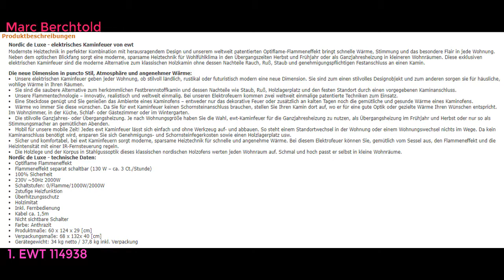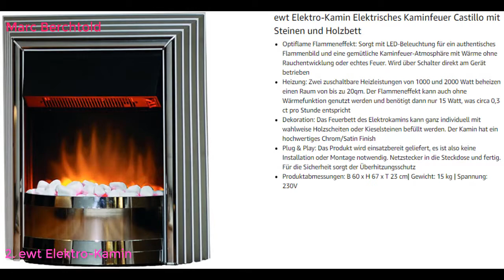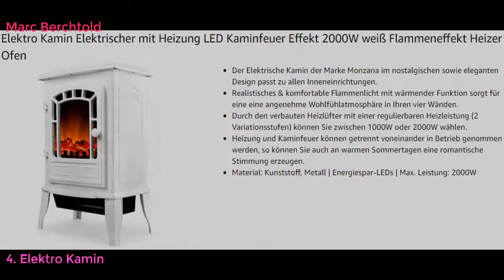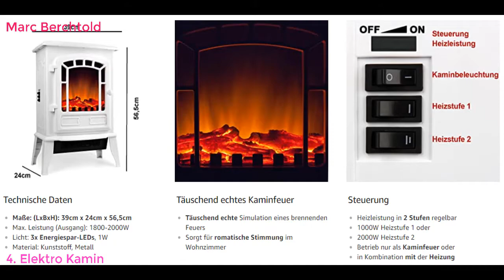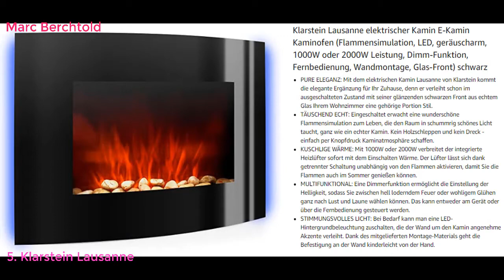Top 5 Besten Elektrokamine Test 2021